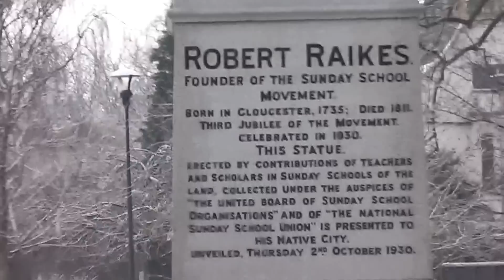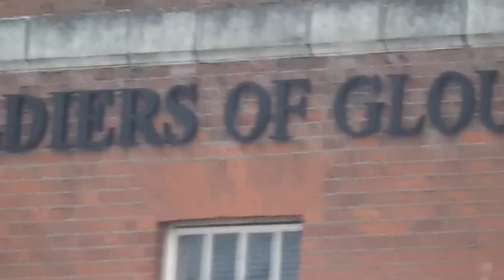Gloucester , Gloucestershire.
A video of the beautiful city of Gloucester, England.